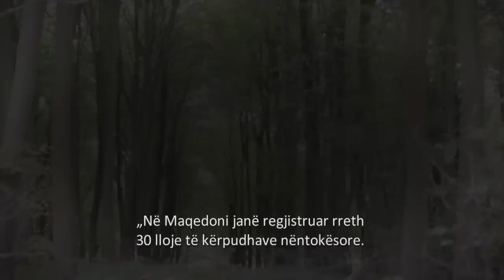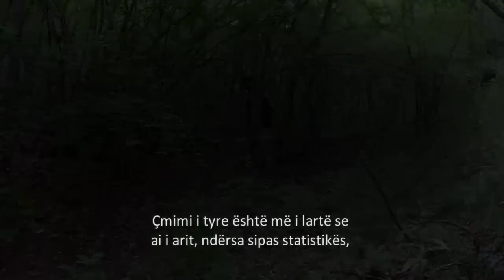Тартуфите во Македонија (Truffles of Macedonia)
A documentary produced by Alsat-M TV, broadcast on 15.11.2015. Copyright: Alsat-M TV.

Документарна емисија во продукција на Алсат-М ТВ, прикажана на 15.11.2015.  Сите права задржани.